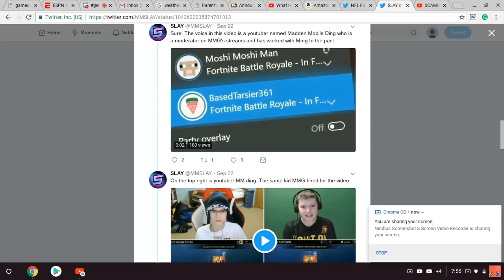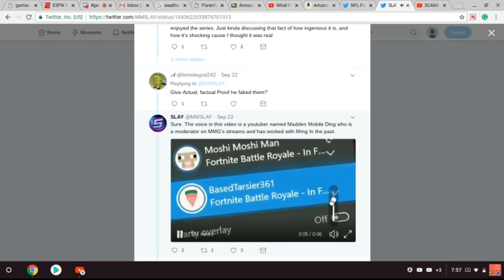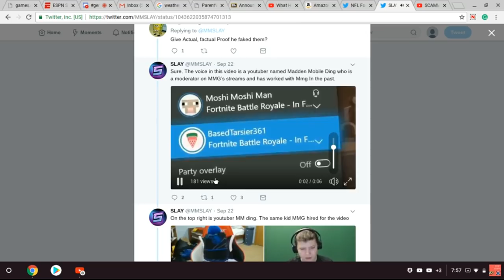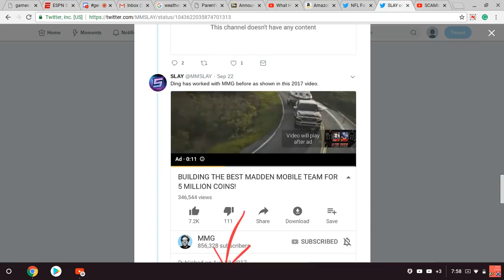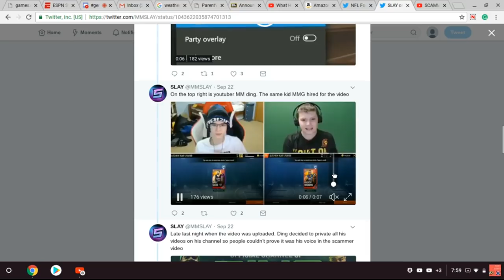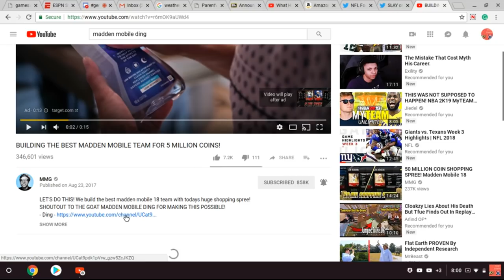MMG EXPOSED!!MESSING WITH SCAMMERS FAKE!!PAYS KID TO MAKE VIDEO!